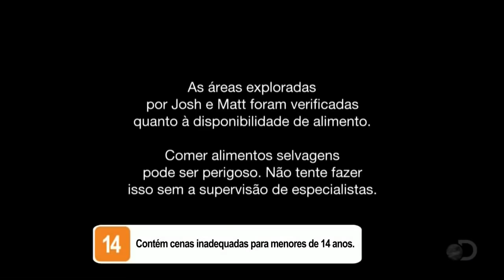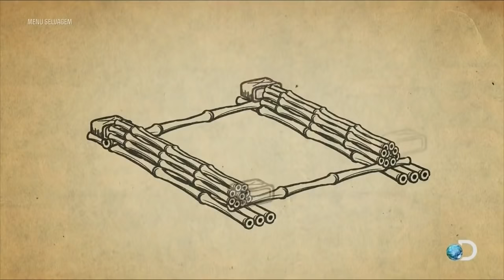Sobrevivência Menu Selvagem - Malásia Ilha Tropical - Dublado HD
!ATENÇÃO! ACIONE O SININHO POIS O YOTUBE NÃO ESTÁ ENTREGANDO AS NOTIFICAÇÕES PARA OS INSCRITOS! VOCÊ QUE ESTA CHEGANDO AGORA E QUER SE INSCREVER, ACIONE O SININHO. VLW ABRAÇOS.